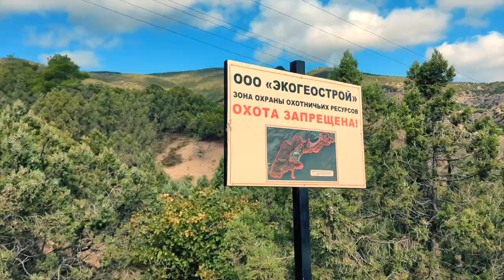Крым, жаркая осень, куча людей. Поход на гору Сокол